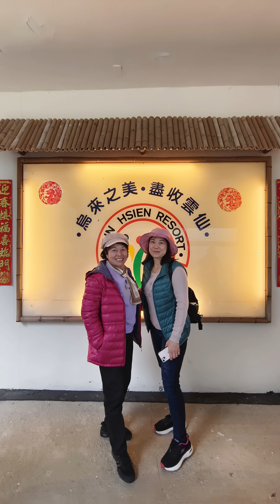雲林縣二崙鄉大華村。媽媽教室北部二日遊。烏來雲仙樂仙空中纜車及週邊花絮相片采風集。手機直立式。2024/03/19日